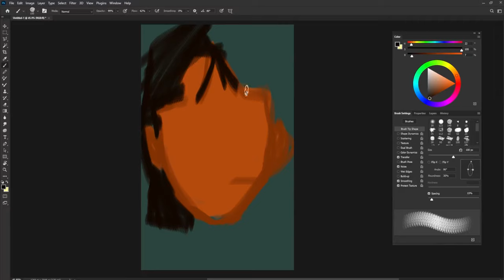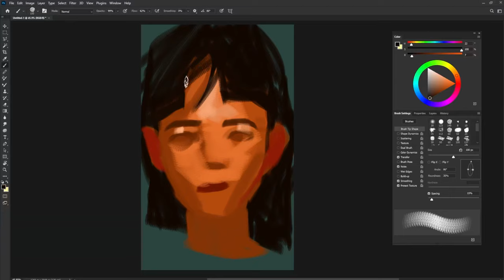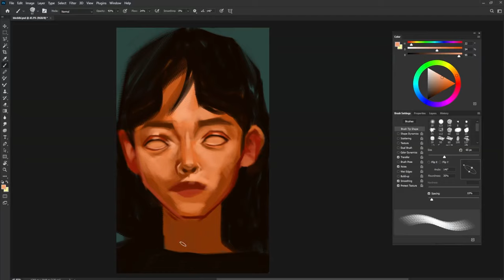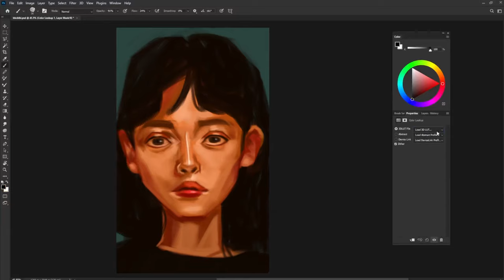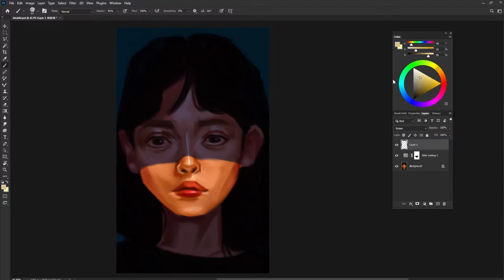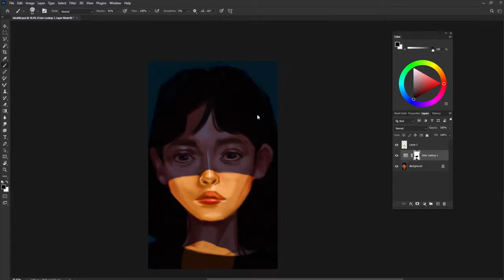HOW TO DRAW a girl